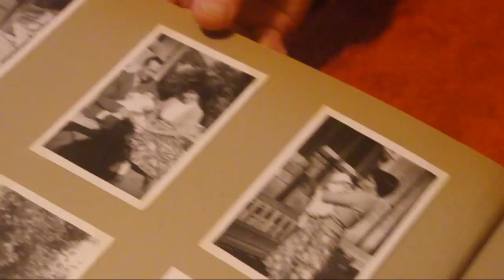Interviewing Graham Bray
This is a short video in which Ben Durrant & Samuel Moore interview Graham Bray.

I had to do this for my College Media project. We had to chose between conducing an interview or having a narrator, I chose Interview with Presenter. Also the stuff in the video had to be fact.